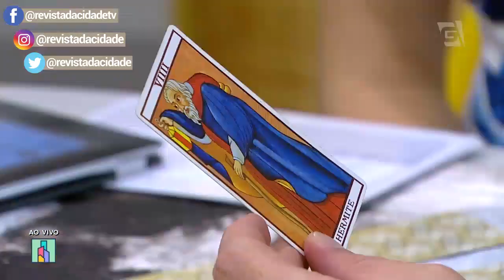Previsão de Leão 23/07 a 22/08 - Revista da Cidade (22/04/19)